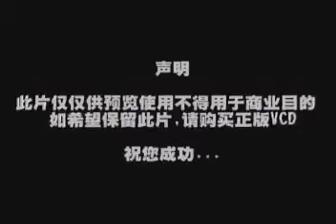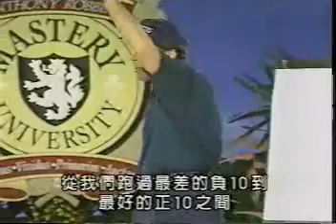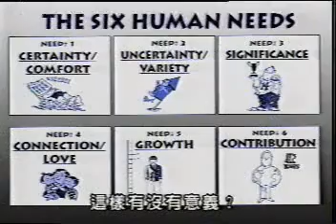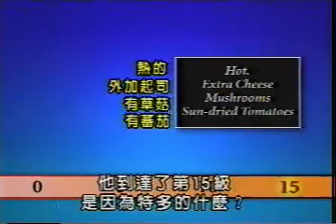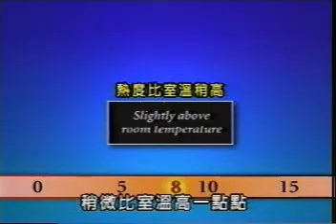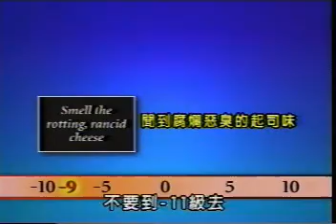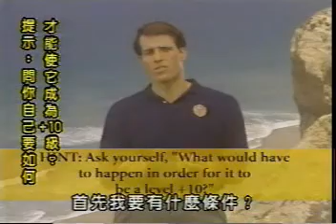Learn To Hate Pizza or anything you dont want